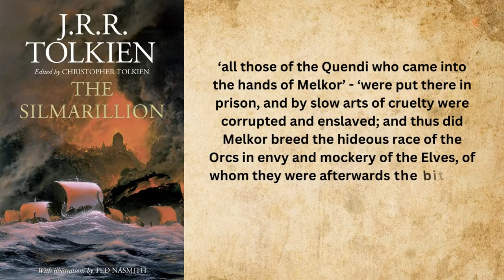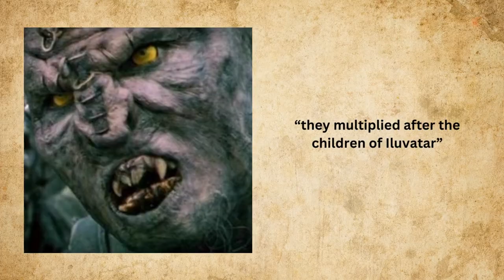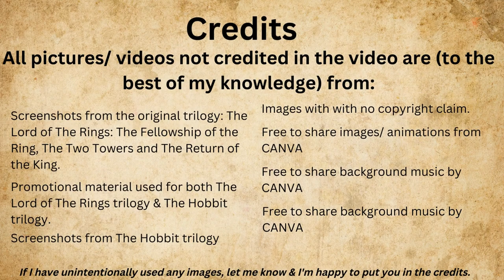Are there any Orc families/ Female Orcs/ Orc children?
On this video I'd like to take a closer look at if there are any Orc families in the Lord of the Rings universe.